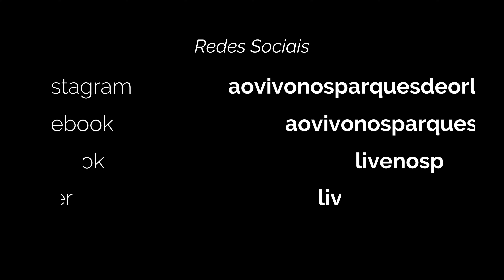Lynn o mímico do SeaWorld Orlando 2024 😂🤣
Espetáculo completo do mímico Lynn no SeaWorld Orlando. Esta foi a terceira e última apresentação que ele fez nesse dia. Tenho as outras duas apresentações dele, deste mesmo dia, que já postei no canal. Abaixo deixarei o link com a playlist completa com todos vídeos dos mímicos que se apresentam no SeaWorld Orlando. Espero que você goste deste vídeo. Não esqueça de apertar o sininho das notificações. Pois a cada novo vídeo que eu publicar, o Youtube irá te avisar.

Quer me ajudar financiando este canal?

Existem duas maneiras:

🔥 1) Apertando o botão VALEU DEMAIS e doando qualquer quantia. Desta maneira estará me ajudando no futuro, a poder investir na melhoria do meu equipamento de filmagem. Meu sonho é ter uma máquina fotográfica, ao invés do meu celular e gimbal. Acho a imagem de uma máquina fotográfica melhor na resolução 4K. O celular muitas vezes me deixa na mão em filmagens noturnas. Só gosto das minhas filmagens de dia. À noite, acho que minhas filmagens deixam à desejar. Já vi muitas filmagens feitas com câmeras Sony por exemplo, que tem um super foco automático e fica extremamente nítida nas filmagens à noite. Por este motivo, meu grande sonho é comprar uma câmera da Sony. Deixar o meu celular com gimbal para outras ocasiões. Mas para realizar esse sonho, preciso juntar dinheiro para melhorar a qualidade de imagem do canal. E você pode me ajudar com isso, doando qualquer quantia no botão VALEU DEMAIS. Desde já, agradeço você pelo apoio! Se você acha que este canal tem futuro, vamos juntos fazê-lo crescer. Quero que este canal tenha uma imagem que seja motivo de elogios por parte das pessoas. Só para você ter uma idéia, até este momento, não recebo nenhuma monetização. Então sou totalmente dependente da ajuda dos fãs do canal. Somente você pode colaborar financeiramente para o crescimento do canal. Conto com sua ajuda e apoio. Abaixo mostro a segunda possibilidade de ajuda, sendo membro deste canal.

Existem planos de assinatura no botão SEJA MEMBRO. O primeiro plano te dá direito a ser respondido com prioridade nos comentários e estará me ajudando de alguma forma financeiramente. É realmente um valor apenas para me ajudar com os gastos. Já o Plano Premium, eu colocarei o seu nome no final de cada novo vídeo. Por isso, este é um plano que retribuo você com um super benefício! É um plano para os membros diferenciados! Os VIPS! Que farei questão de divulgar o nome no final de cada vídeo novo.